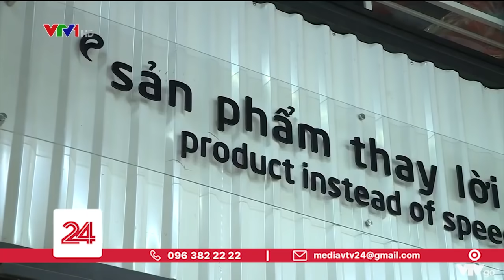Nỗi lo sinh kế của phụ nữ sau đỉnh dịch | VTV24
Mất việc làm do dịch bệnh, nhiều phụ nữ thuộc khu vực phi chính thức đang phải trải qua quãng thời gian vất vả, lo lắng nhất vì sinh kế.